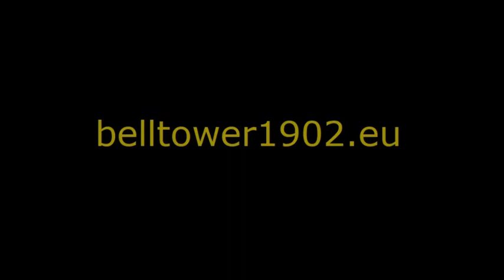Quiet Venice at night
People walking in Piazza San Marco on a midsummer night